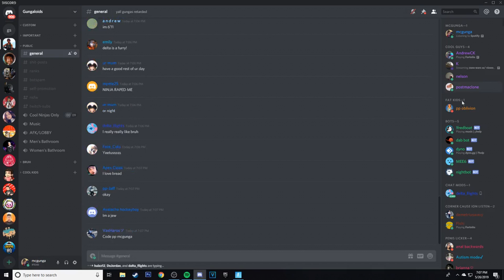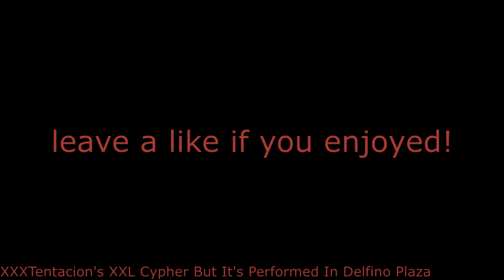100 more idiots play fortnite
damn 2 uploads in one day mcgunga goin at it

yall i got dubbed last night cause this girl got dubbed by a senior and she still got feelings for him but ionknow why im tellin yall this but it really happen it really be like that sometimes :(